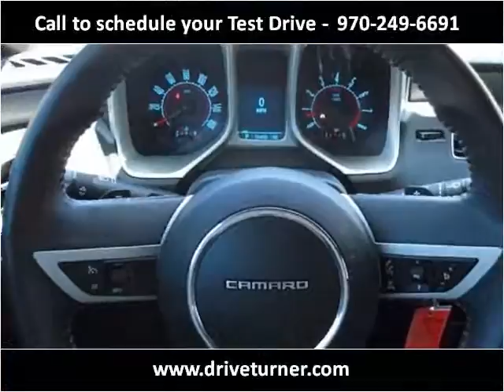2011 Chevrolet Camaro Used Cars Denver CO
This 2011 Chevrolet Camaro is available from Turner Automotive.